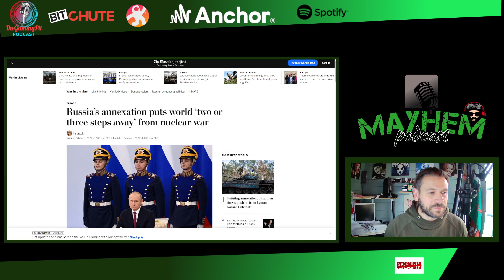Why would the nuclear war start on Friday?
Links used